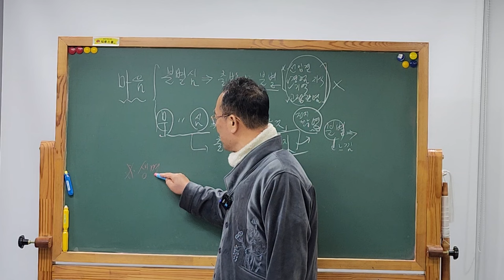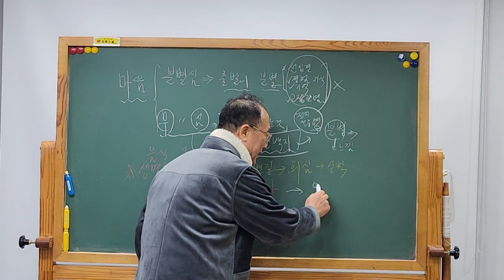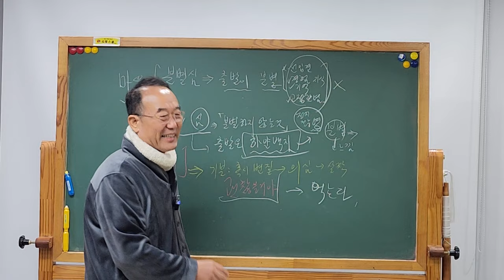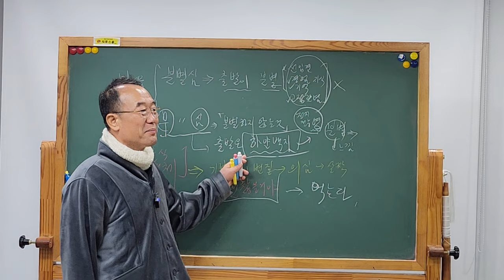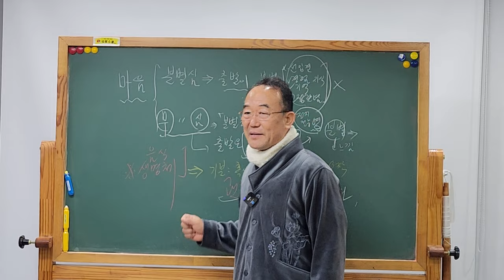괜찮을꺼야? 🤫법제는 이렇게